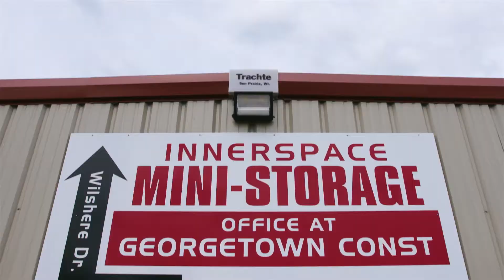Grandville vs Byron Center High School Football 9/1/22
The Grandville, Michigan Bulldogs host Byron Center in a Varsity Football game on 9/1/22 from WCET-TV Sports!